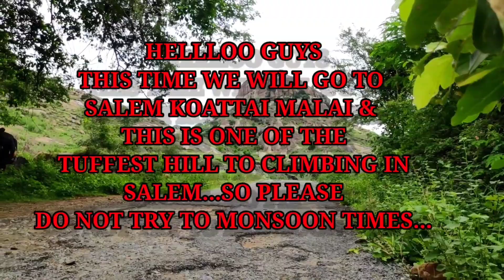Most dangerous cave 💀💀☠️😱😱...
((((PLEASE SUPPORT OUR CHANNAL...))))

இதுபோன்ற ஆபத்தான குகைகள் மற்றும் பேய்கள்,, ஆவிகள் நிறைந்த மர்மமான இடங்கள் உங்கள் ஊரிலும் இருந்தால் தயவுசெய்து கண்டீப்பாக தெரியப்படுத்துங்கள் நண்பர்களே நாங்கள் உங்கள் பதிலுக்காக காத்திருக்கிறோம்.

ADVENTURE தமிழா

adventure tamila

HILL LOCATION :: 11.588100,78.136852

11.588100,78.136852  type or past to map...for exacted location

ADVENTURE தமிழா

Adventure Tamila

adventure tamila